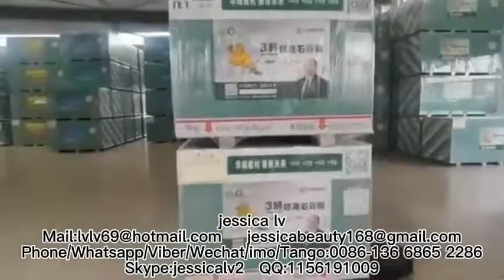paper-faced gypsum board production line gypsum board production machine